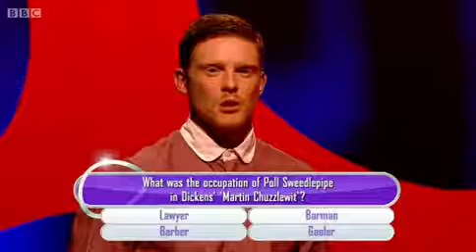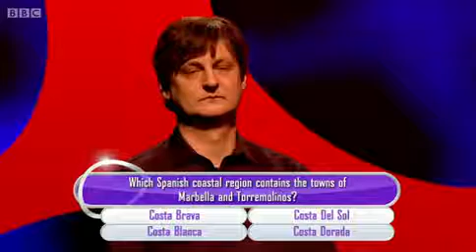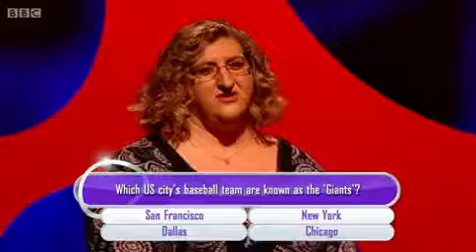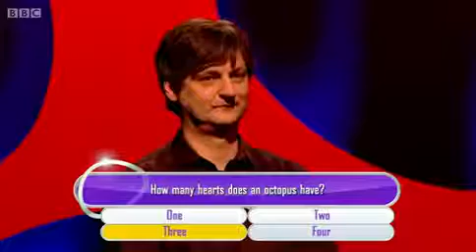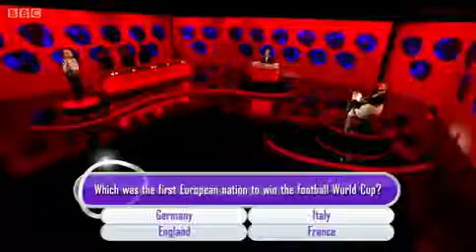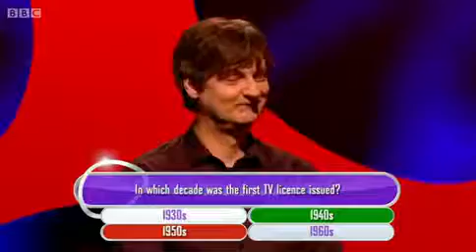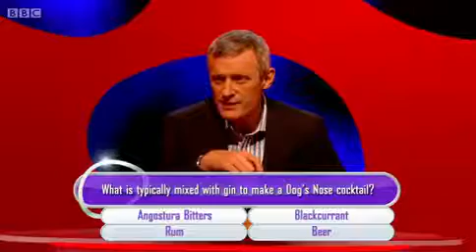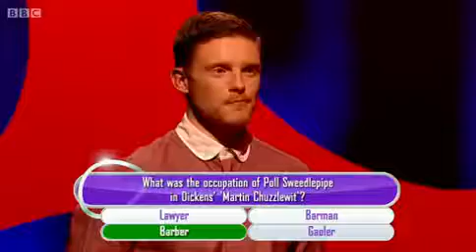Revenge Of The Egghead - e9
Five contestants try to win thousands of pounds by taking on former Egghead panellist CJ de Mooi.